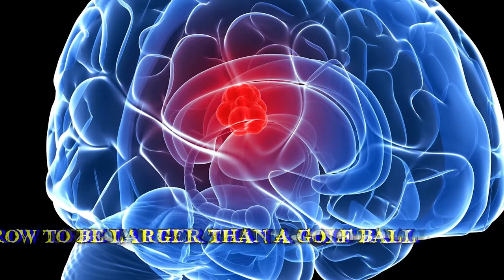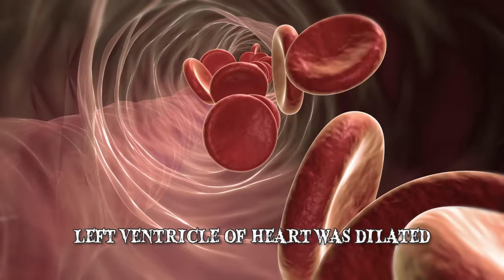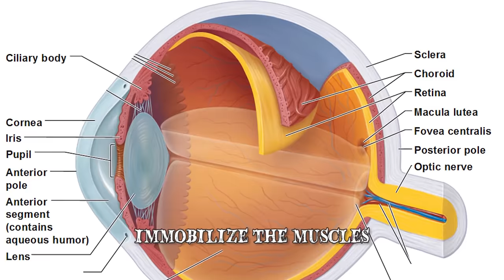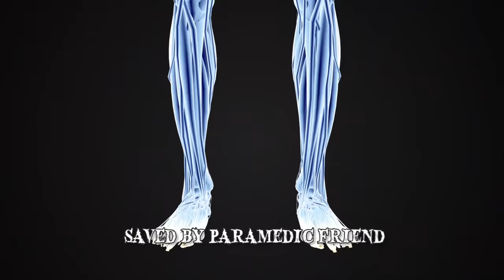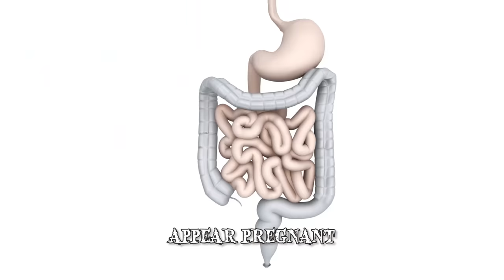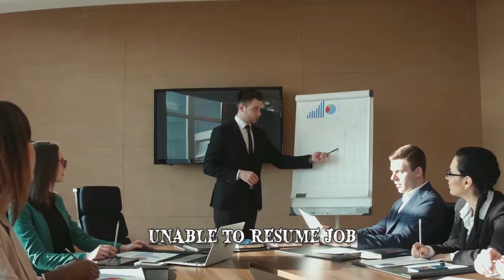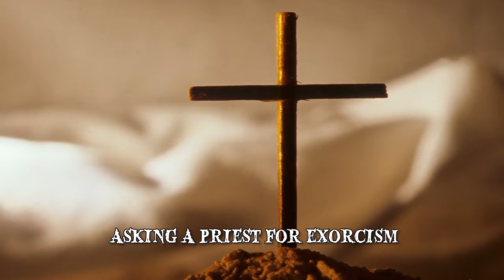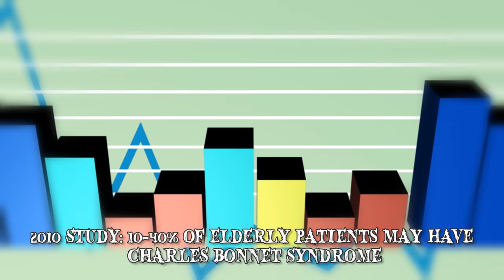8 Bizarre Medical Stories YOU WON'T Believe are True!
Bizarre medical stories you won't believe are true! These strange medical conditions & extreme deformities are shocking. People with health problems survived the unexpected.

8 Brain tumor surprise
In 2014, a 4-month-old baby boy in Maryland was put through a brain scan, after doctors noticed his  head was growing faster than is normal for infants his age. They discovered a brain tumor containing teeth-like structures. The baby  underwent surgery, & after removing the brain tumor, doctors reportedly found several fully formed teeth inside. It was later discovered that the teeth found inside the tumor were  normally found in the lower jaw. It was revealed that the infant had a rare brain tumor called craniopharyngioma, which can grow to be larger than the size of a golf ball, but doesn’t spread.
7 A Woman’s bizarre habit causes heart disease
Before but also during pregnancy, she  used to ingest a 1-pound box of baking soda a day. The 35-year-old started to feel weak & dizzy during her 37th week of pregnancy so she went to the hospital. Initially, doctors diagnosed her with an irregular heartbeat & muscle weakness in her legs, but later revealed that she also had low levels of potassium, which was unusual. They began asking about her diet, but she  failed to mention this curious eating habit. She was admitted into hospital & soon  transferred to the intensive care unit, after developing a rapid heart rate.
6 Man left with a fishbone inside his eyelid after a day at the beach
After spending a day at the beach, a 52-year old man was reportedly left with a fishbone inside his eyelid. He was swimming the Red Sea when it happened. However, he later developed a droopy swollen eyelid that didn’t heal for over a month, & decided to visit his doctor. At first, after the imaging test, doctors discovered a  granuloma, an inflammation inside his eyelid that needed to be removed. However, when they performed the surgery, they also removed two foreign transparent tubular structures, that were later found to be fish bones.
5 Sudoku puzzles trigger man’s seizures
A 25-year-old German man had to give up his passion, solving Sudoku brainteasers, because it began to trigger his seizures. This all began in November 2008, when he was skiing with a friend. He was  saved by his friend who was a paramedic. However, he had a  hip fracture, a ruptured spleen & was left with muscle twitches in his mouth & legs. The seizures were a consequence of his brain being deprived of oxygen for approximately 15 minutes. However, doctors prescribed anti-epileptic medication to keep his condition under control. rehabilitation facility, to recover.
4 Born with a hairy tumor on his eye
A 19-year-old Iranian man’s eye tumor, which was benign & present since birth, caught doctors attention after sprouting a few black hairs. Researchers at Tabriz University of Medical Sciences were surprised to see the hair follicles on the man’s eye, as these cases are very uncommon. These tumors – called limbal dermoids – are very rare & can contain tissue normally found on another part of the body, like sweat glands, cartilage or hair follicles, scientists say. This man had the tumor on his eye from birth & throughout the years it developed to be approximately a quarter of an inch in size. Limbal dermoids can cause  vision deficiencies, such as astigmatism or blurred vision. They can be surgically removed, but the operation doesn’t result in better eyesight.
3 Man has 28lb lump removed from his intestines
A 22-year-old man had months, “possibly even years” of feces trapped inside his intestines. Also, because of this condition, his organs swelled up to a very large size, which caused him to appear pregnant. Doctors operated on him in June 2017. They removed a 28lb, 30in lump from his body, which was the part of his large intestine that was stuffed with excrement.
2 Man becomes excessively generous after a stroke
49-year-old Mr. A from Brazil became unusually generous & had to have his financial life managed by his wife after a stroke. Moreover, after his personality changed drastically, he was unable to resume his job as a department manager within a large corporation. As his wife reported, he began spending his money on children he met on the street, buying candies, soda & junk food for them.
1 Eye condition causes hallucinations
A 67-year-old woman went to the hospital in March 2013, afraid she was losing her mind. She complained about having visions of odd faces hovering before her. At first, doctors checked for two common causes of hallucinations or infections in the body. However, they were unable to find anything like that. Medical staff asked the woman to illustrate her visions, & she drew horizontally elongated faces with large teeth, ears & eyes.